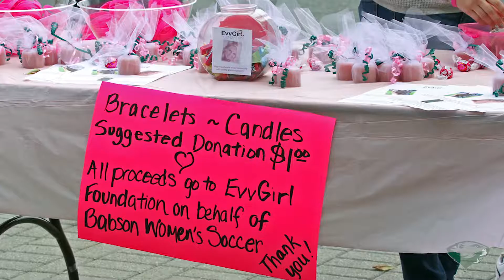Fernandes Talks About EvvGirl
Babson women's soccer senior Jessica Fernandes talks about EvvGirl, and the impact that the Bard family has had on the team. Evan, whose favorite color was pink, lost her life in a drunk driving car crash in May 2013. Evan was a nursing student and cheerleader at Curry College, where she was studying to become a Neonatal Intensive Care Unit (NICU) nurse. To honor Evan's memory, the EvvGirl Foundation is funding the NICU Webcam Project and Seize the Keys Drunk Driving Educational Program.